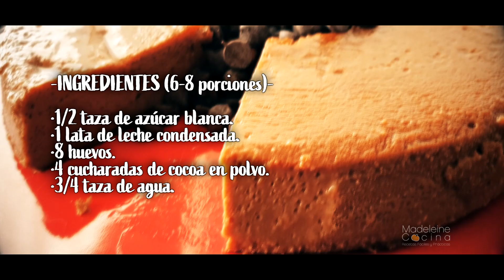Receta flan de chocolate súper fácil!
Con pocos ingredientes puedes elaborar este flan de chocolate! Lo puedes hacer en la estufa o en el horno!